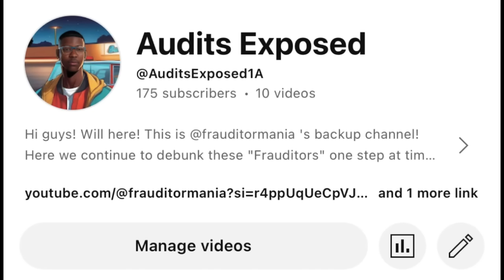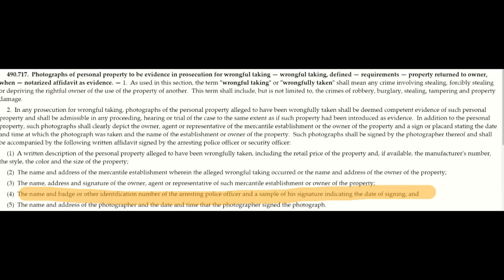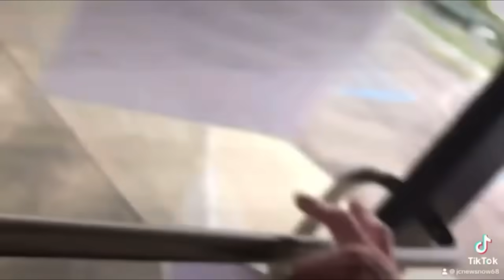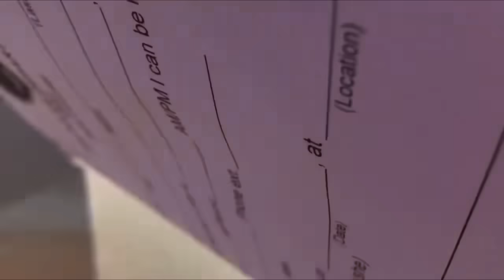Frauditor gets IGNORED by Detective!